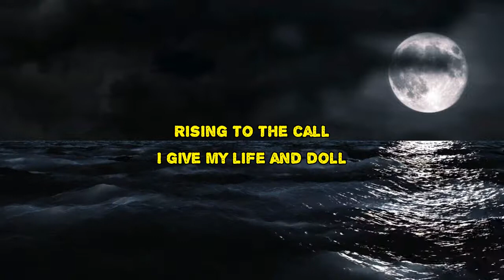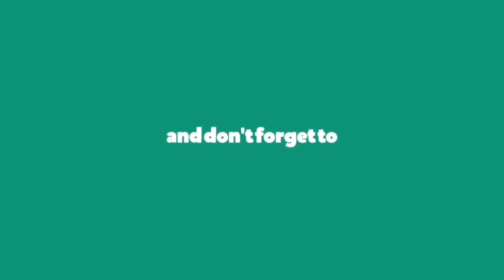Madlib - The Call (Lyrics)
The Call by Madlib
Album: Sound Ancestors

The Call Lyrics:

Rising to the call, I'd give my life and all for her
Check
Check
Even though I know the time has come to go, oh
Feed me to the cause, I'll give my life and all but
call
Rising (uh, I just wanted to tell you that um you're crazy)
(Haha, uh, okay, uh)